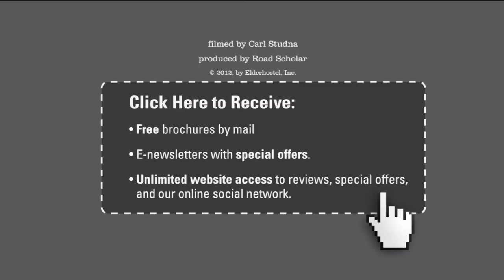Road Scholar: The Great American Get-Together in Santa Fe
Join the most popular Road Scholar instructors for a week of fellowship, learning and fun in one of the most beautiful corners of the United States — Santa Fe, New Mexico. We've planned an amazing array of in-depth lectures, field trips and activities— plus a final night gala with music and surprises. There is something for everyone, as you experience the best of Road Scholar in Santa Fe.

To learn more or to enroll in this program, visit our